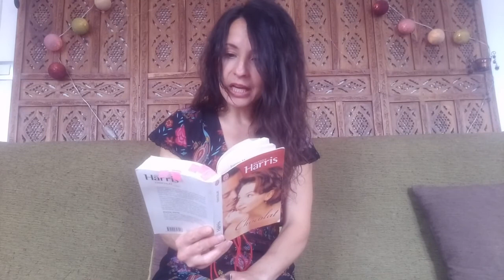Chocolat - Joanne Harris - texte audio 1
Extrait de Chocolat de Joanne Harris, lu par Magali Gaudin

5  minutes d'émotion rien que pour vous, à travers ce podcast audio ou vidéo (à votre guise) ! Des textes courts à écouter pour tous les goûts !

La Cie La danse des Mots est une association de théâtre, basée à Antony.  A travers la création de spectacles, le théâtre est son champs d'action majoritaire mais pas que... Elle propose des cours de théâtre débutants, des ateliers de prise de parole, des ateliers de théâtre gestuel, des ateliers de danse-portage...et un podcast "L'entrée des coulisses".

Podcastlittéraire Podcastàécouter texteaudio Joanne Harris#chocolat